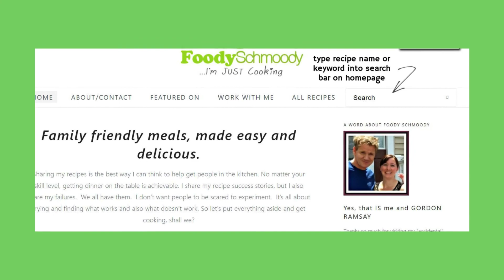5 Family Friendly Air Fryer Recipes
These 5 Air Fryer recipes will come in handy during those busy weeknights when you have to get dinner on the table. All recipes are kid-approved.
Full recipes can be found at foodyschmoodyblog.com